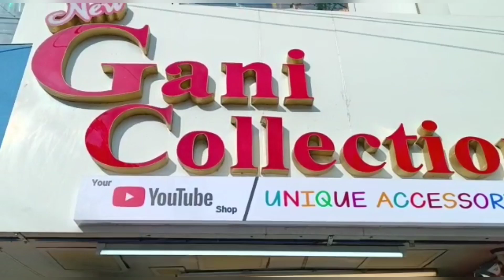Unique stationery items/Gani collection/women accessories store Chennai/trending collection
In this video im going to share over all view from gain collection Mylapore

shop Address
Gani collection
No.13 ,R.K.Muthu Road